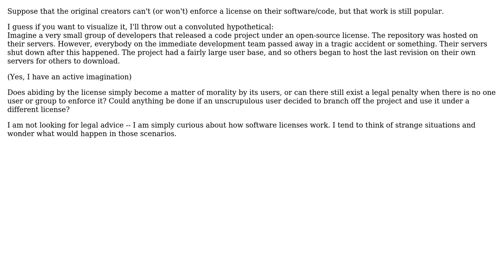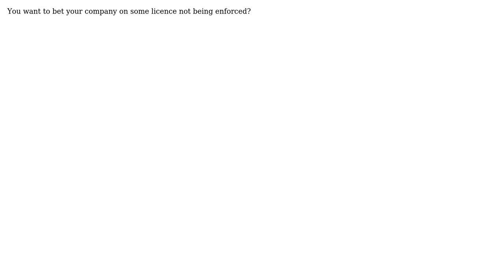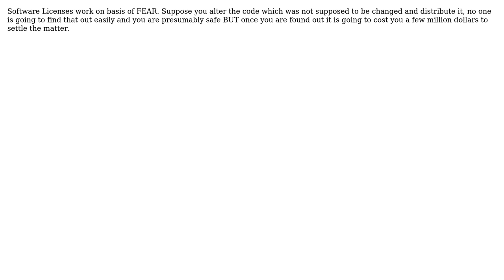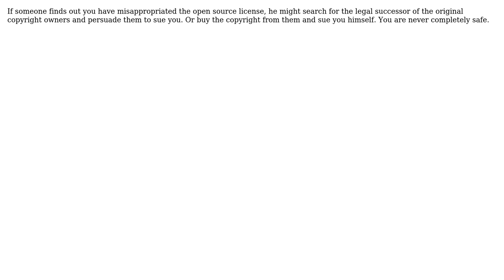Software Engineering: Do licenses matter if there's nobody around to enforce them? (8 Solutions!!)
Software Engineering: Do licenses matter if there's nobody around to enforce them?

With thanks & praise to God, and with thanks to the many people who have made this project possible! | Content (except music & images) licensed under CC BY-SA | Music | Images & others | With thanks to user Walter user user281377 user LennyProgrammers user IAbstract user George Marian user Geek user Corey user Barfieldmv user Andrew T Finnell and the Stack Exchange Network Trademarks are property of their respective owners. You are responsible for your own actions.